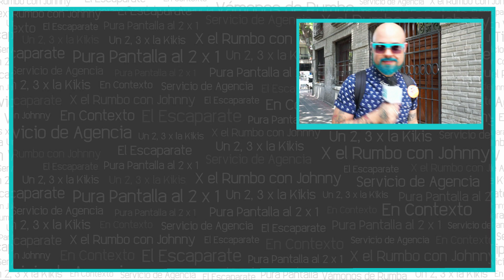Que ponernos "Moda HOMBRE" 2017 | Rodrigo Cuevas | el Escaparate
Es momento de conocer a Rodrigo Cuevas quien te dará tips de moda, grooming y fitness con un estilo único en el Escaparate